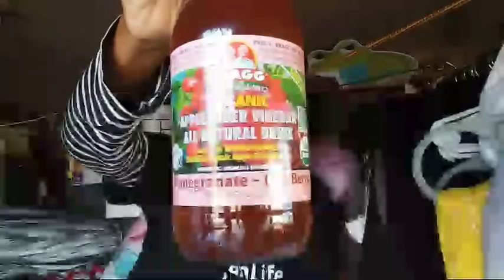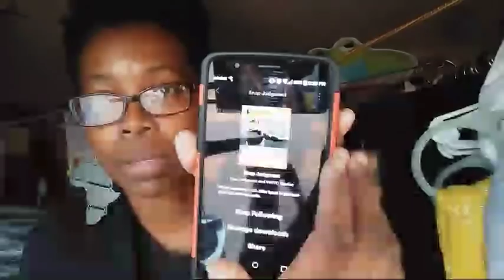BOOK CLUB *LIVE 2/24/18 (#323)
🛍️ CV Influencer Store:

(Etsy store is CLOSED)

NEW MONTHLY LIVES:
*Every THIRD Sunday 6p EST!
fist one: March 18th

PODCAST: Snap Judgement #705
*(live discussion March 17th 8p EST)

NEW BOOK:
It's a fictional book about a young man named Santiago who wanted to travel the world to find his life purpose. But along his journey, he learned many powerful lessons about his life and how those who he thought were on his side actually were not.
*(live discussion March 24th 8p EST)

getting harder to keep up with everyone's comments. Please know that I do read EVERY
COMMENT POSTED. I try to like as many as I can, but I can no longer reply to most. I LOVE
YOU ALL SO MUCH ❤!
(*you MUST answer ALL questions correctly*)
Article:
*Using the links do NOT charge you extra!! I just get a few cents if you buy using the links.*